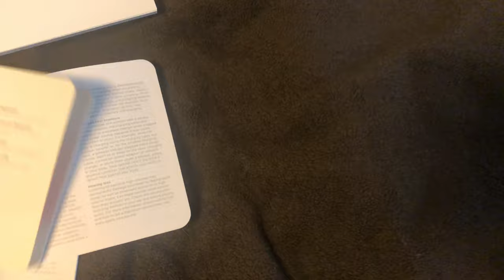Birthday unboxing of AirPods (2nd Generation)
Also got a raspberry pi.